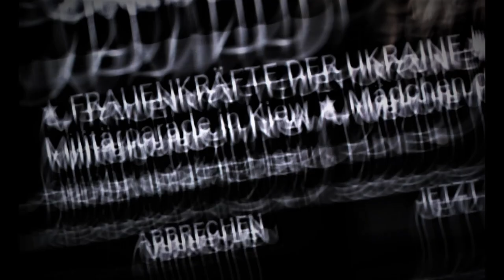war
Ein Tribute an Otto Dix!
Ein Warner und ein Opfer des 1 Weltkrieges, traumatisch, unwiederbringlich!
Wir haben nicht gelernt!
Die Schrecken des Krieges! Giftgas!!!
All das und noch viel mehr!
Jetzt wieder da!!
Arme Menschheit!!